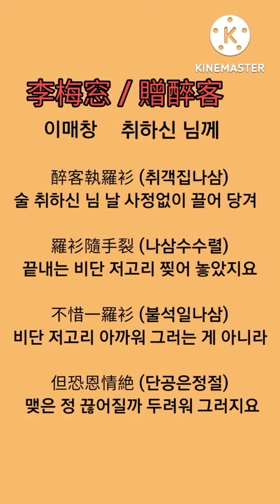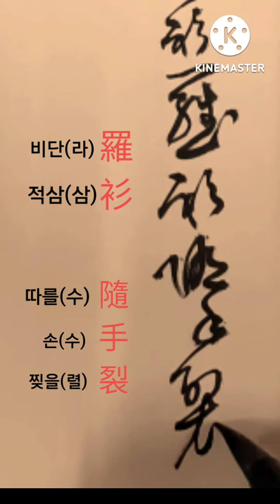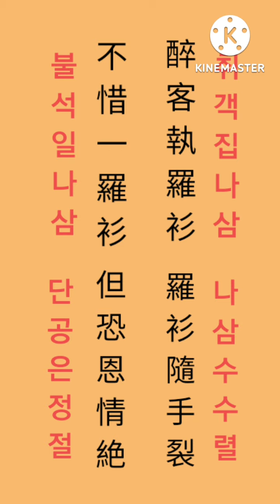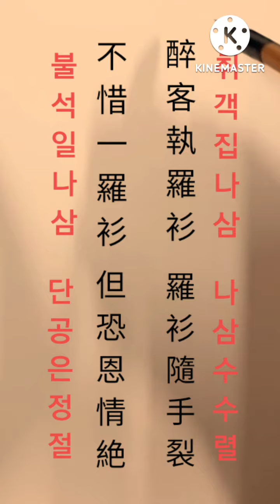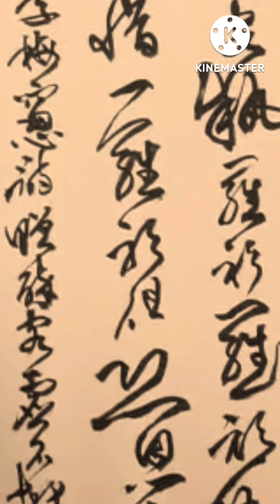[세필 草書17]-梅窓詩/贈醉客